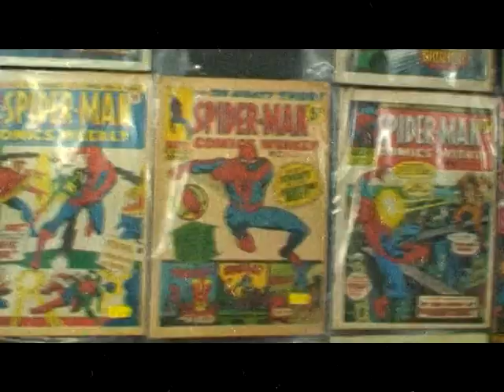NOT THIS AGAIN TRAILER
RINDHOUSE Films brings you the final instalment of the 'NOT' trilogy!

we're a bunch of amateur film makers and have loads of fun doing these so sit back and enjoy this cheeky trailer!! :)